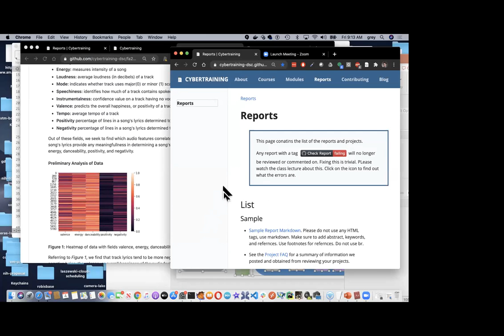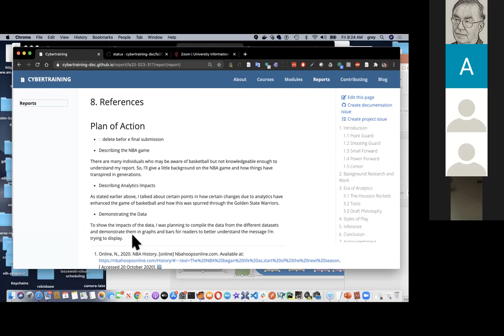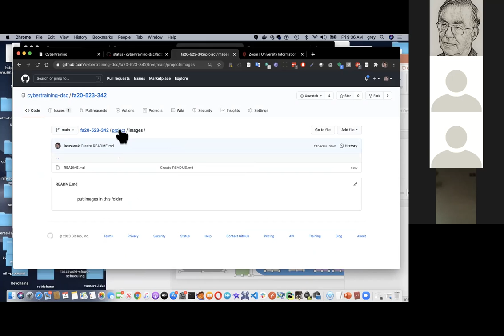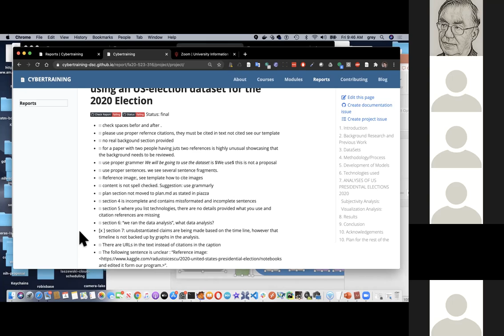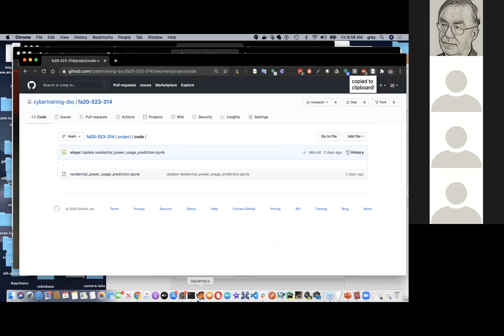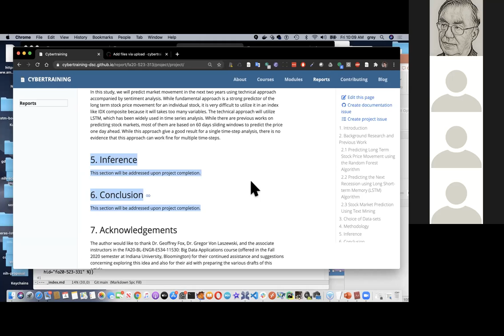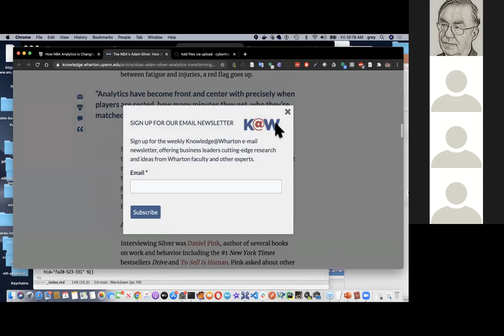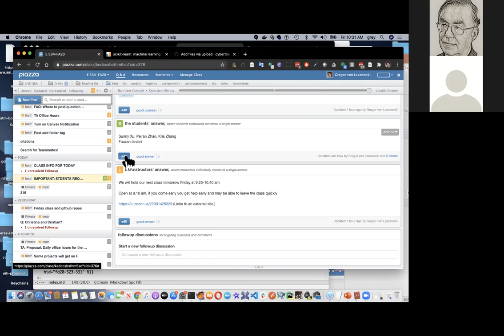E534 December 04 2020 Fourteenth Zoom Lecture